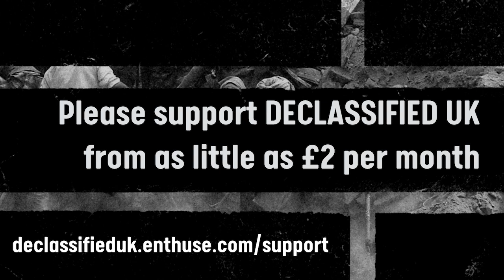Mark Curtis delivers keynote: 'The Guardian, the Establishment, & the Security State'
'The Guardian, the Establishment and the Security State' with Mark Curtis, and Hilary Wainwright chairing

A part of the Liberalism Inc.: 200 Years of the Guardian conference on 23 April 2021